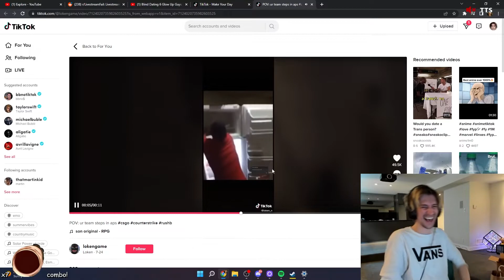xQc guy fights with fridge